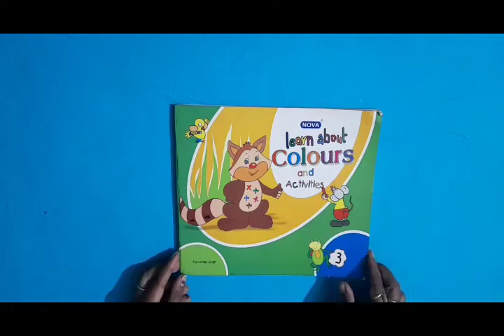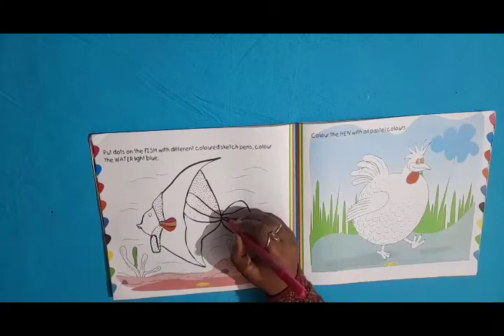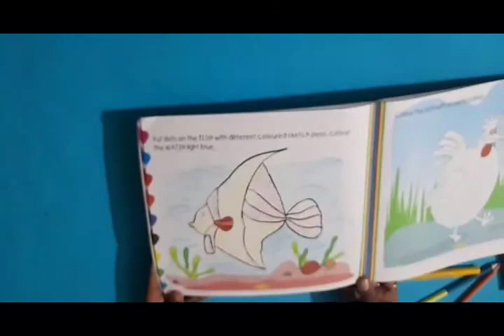class 3 page no. 20 in art book